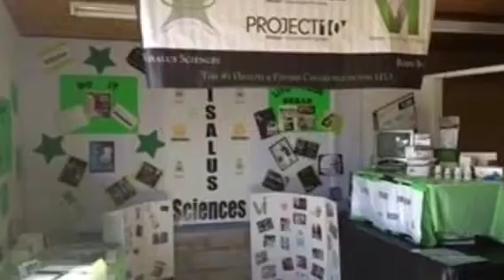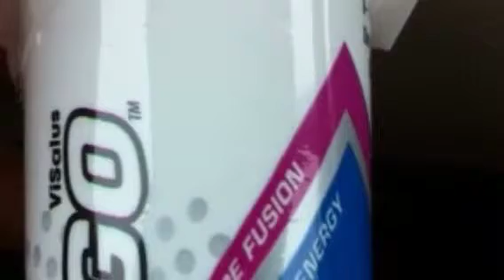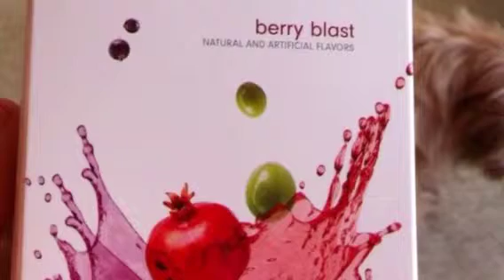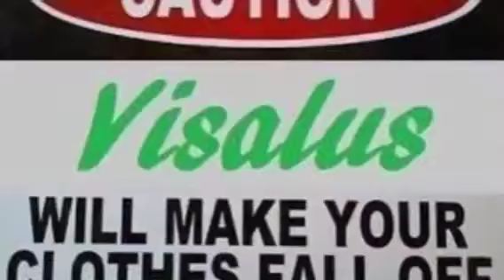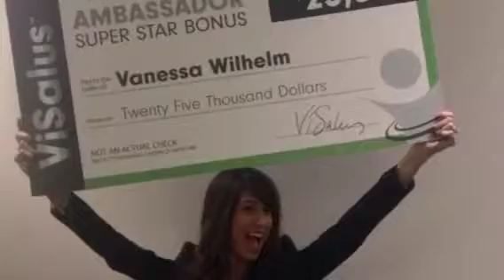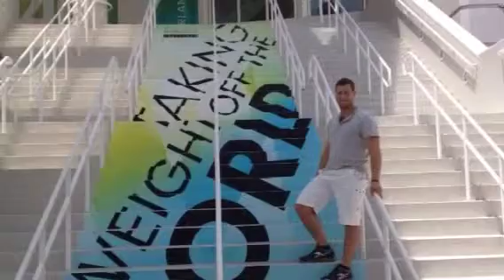New York Vi Family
This is a video of the New York Vi family